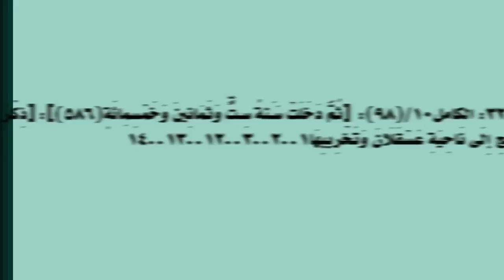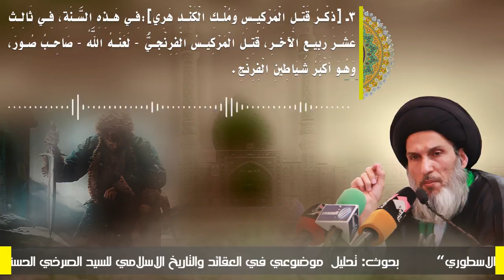المارقة عجزوا عن حماية المدن والناس، واحتموا بالمدنيين، وجعلوهم دروعًا بشرية